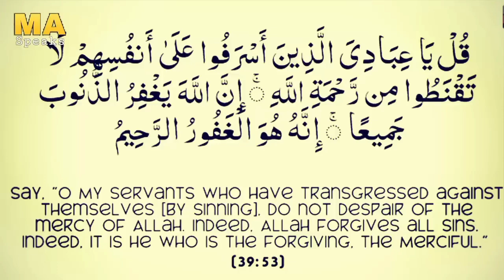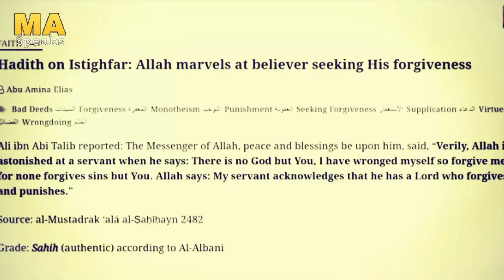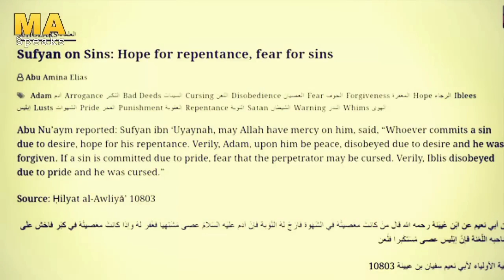Astaghfirullah Ki Fazilat life changing bayan by Muhammad Ali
◾ Topic: Astaghfirullah  Ki Fazilat
◾ Speaker: Muhammad Ali
Find Our Exclusive Bayans Using the Tages